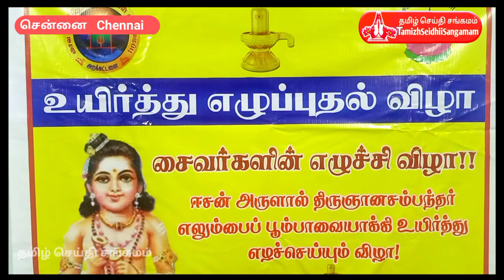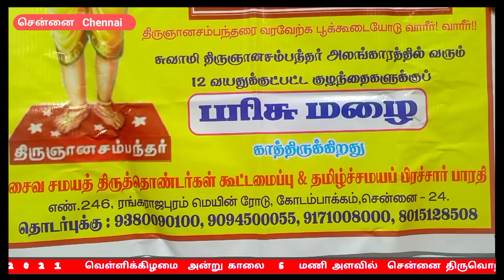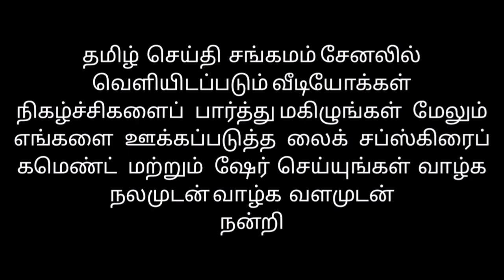திருஞானசம்பந்தர் பூம்பாவை உயிர்த்தெழுப்புதல் விழா 26.03.2021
தமிழ் செய்தி சங்கமம் அன்பர்களுக்கு வணக்கம்  , 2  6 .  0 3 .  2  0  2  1   வெள்ளிக்கிழமை அன்று அருள்மிகு கற்பகாம்பாள் உடனுறை கபாலீஸ்வரர் கோவிலில் பூம்பாவை நிகழ்ச்சி நடைபெற உள்ளது  , அந்நிகழ்ச்சிக்கு ஒரு திருக்குடை வழங்கப்பட உள்ளது.
 வடிவுடை மாணிக்கம் சங்கநாத அறக்கட்டளை அந்த திரு குடையை சைவ சமய திருத்தொண்டர் கூட்டமைப்பு அறக்கட்டளை தலைவர்களிடம்  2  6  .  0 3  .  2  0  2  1     வெள்ளிக்கிழமை  அன்று
காலை  6   மணி அளவில்
சென்னை திருவொற்றியூர் அருள்மிகு தியாகராஜ சுவாமி திருக்கோவிலில் பூஜை செய்யப்பட்டு ஒப்படைக்கப்படும் .
பின்னர் வாகனம்   மூலம் அத்திரு குடையை சைவ சமயத் திருத்தொண்டர்கள்  கூட்டமைப்பு தலைவர்கள் மற்றும் பொறுப்பாளர்கள் கபாலீஸ்வரர் கோயிலில் சென்று கோவில் நிர்வாகிகளிடம் திருஞானசம்பந்தர் பெரு விழாவிற்காக கொடையாக கொடுப்பர்

மயிலாப்பூரில் திருஞானசம்பந்தர் நிகழ்த்திய அற்புதம் - “அங்கம் பூம்பாவை”
ஏழாம் நூற்றாண்டில் மயிலாப்பூர் கிராமத்தில் சிவநேசச் செட்டியார் எனும் வியாபாரி வாழ்ந்து வந்தார். இவர் சிவபெருமானின் தொண்டர் மட்டுமல்லாமல் சிவனடியாரான திருஞானசம்பந்தரின் சீடராகவும் இருந்தார். தனது மகளான பூம்பாவையை சம்பந்தருக்கு மணமுடிக்க இருந்தார், ஆனால் ஒரு நாள் பூ பறிக்க சென்ற பூம்பாவை பாம்பு கடித்து மாண்டாள். சிவநேசச் செட்டியார் தன் மகளின் அஸ்தியை குடத்தில் இட்டு சம்பந்தருக்கு காண்பிக்க ஐந்து வருடம் காத்திருந்தார். மயிலாப்பூர் கபாலீஸ்வரர் கோவிலுக்கு வந்த திருஞானசம்பந்தர் மட்டிட்ட புன்னை என்ற பதிகத்தைப் பாடி பூம்பாவையை உயிர்பிக்க செய்தார்.

thiruvotriyur arulmigu thiyagarajaswamy vadivudaiamman Temple festival

Mylapore Kapaleeshwarar Temple panguni festival

Mylapore Mylapore karpagambal Temple panguni festival

thirunana sambandar poompavai festival

thirunana sambanthar poompavai story

thirunana sambanthar poombavai story

thirunana sambanthar poompavai kadhai

thirunanasambanthar poompavai Kathai

miracles of thirunana Samandar

thirunanasambanthar story

miracles of Kapaleeshwarar Temple

miracles of god shiva stories in tamil

sivanadiyar speech

sivanadiyargal speech

sivanadiyargal speech

miracles of sivanadiyar

thirunanasambanthar miracle

திருஞானசம்பந்தர் அற்புதங்கள்

கபாலீஸ்வரர் கோயில்

Spirituality in tamil
spirituality speech in tamil
spirituality
Inspirational
Motivational
Positive
spirituality explained
Devotional
aanmeegam
south indian news
tamil news
tamil news online
latest news
ஆன்மீகம் சொற்பொழிவு
aanmeega sorpolivu
aanmeega thagavalgal
Anmegam
Nayanmars
Tamil storys
Tamil devotional story
தமிழ் ஆன்மீக கதைகள்
Devotional
தமிழ் ஆன்மீகம் கதைகள்
ஆன்மீகம்
aanmeega thagaval in tamil
aanmeegam tamil

நாயன்மார்கள்
Best Speech tamil
gnanasambandar
best devotional speech tamil
best tamil bhakthi
best speech ever
nayanars
life of nayanmar in tamil
thirugnanasambandhar story tamil
latest tamil speech
shaiva siddhantham
saiva neri
saiva samayam
shiva puranam
மட்டிட்ட புன்னை
பூம்பாவை
kabaleeshwarar
mylapore
Mattita Punnai
Poompavai
thirugnanasambandar
sambandar
திருஞானசம்பந்தர்
சிவநேசச் செட்டியார்
Angam Poompavai
Poompavai Story tamil
கபாலீஸ்வரர் மயிலாப்பூர்
Tirugnanasambandha Moorthi Nayanar Puranam
Life History thirugnanasambandar
Sambandar
in tamil

KapaliTemple,AruvathiMuvar
அறுபத்தி மூவர்
அறுவத்தி மூவர்
பங்குனிப் பெருவிழா
panguni 2021
Panguni Festival 2021
panguni sirapugal
Sri Kapaleeswarar Temple
Mylapore Sri Kapaleeswarar temple panguni peruvizha 2021
Panguni Festival 2021
Sri Kapali Temple
Sri Kapaleeswarar
Sri Kapaleeswarar Temple Panguni peruvizha 2021
Sri Kapaleeswarar Temple festivals Mylapore Sri Kapali Temple tamil
Mylapore Sri Kapaleeswarar Temple Panguni festival
Panguni Festival 2021
kapaleeswarar temple panguni festival 2021
panguni matham 2021

அதிசயம்

அற்புதம்

தமிழ்

பூலோக சிவலோகம் சென்னை திருவொற்றியூர் திருவிழா

பூலோக கைலாயம்  சென்னை மயிலாப்பூர் திருவிழா

adhisayam

tamil  miracles

 miracles tamil

panguni festival mylapore 2021

poompavai pathigam

சிவநேசச் செட்டியார்

சிவநேச
செட்டியார்

Thirgnana Sambanthar
Angam Poompavai
Came alive from ash
Near Chennai
Lord Shiva Kapaleeshwarar Temple Tourist Attraction
Mylapore City/Town/Village
Ash
India
Tamil Nadu
Hinduism
Temples
heritage
culture
pride of India
Malapore
Mayilai
Mayilai Kapaleeswarar Temple
Mayilai Karpagambal Temple
Goddess Karpagambigai
Lord Kapaleeswarar
Kapalishwarar

சம்பந்தர் ஒற்றியூர் வருகை

ஒற்றியூர்

மைலாப்பூர் திருவிழா

திருஞானசம்பந்தர் திருவொற்றியூரில் இருந்து திருமலைக்கு எழுந்தருளல்

திருஞானசம்பந்தப் பெருமான்
விழா